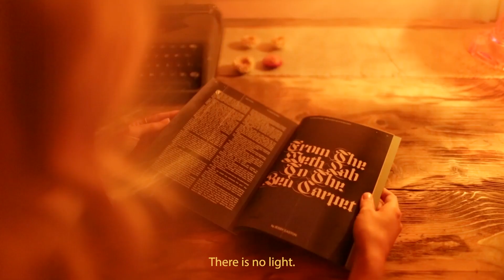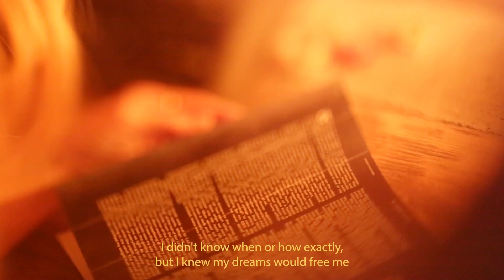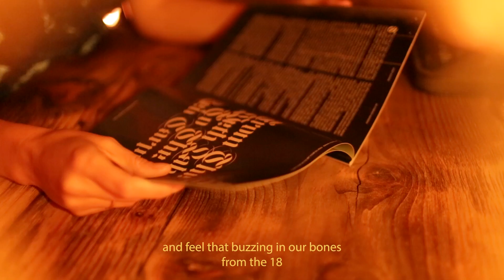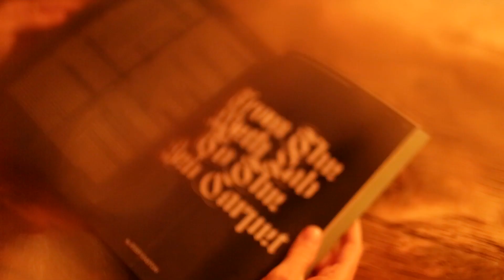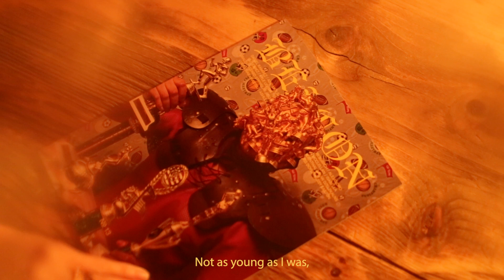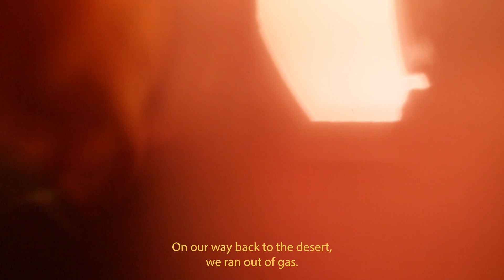Words After Dark - From the Meth Lab To the Red Carpet by Jessy Easton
In this video, I’m reading my first published piece, “From the Meth Lab To the Red Carpet.” It was published in print in Beacon Quarterly. When this was filmed I was newly pregnant and already so exhausted I could barely keep my eyes open. Maybe that's why I read this so slowly, or maybe it just felt right at the time. This story is about how I got out of my shithole nowhere town in the Mojave where I grew up, how someone took a chance on me, and how dreams can lead us to freedom.

📙 Created and read by Jessy Easton
📝 Story by Jessy Easton
🎼 Music and film by Perry Rhodes
🎬 Produced by EASTON RHODES

| MUSIC |
Perry Rhodes - Beauty Muted By.
You can listen to the song at perryrhodes.com and on Spotify